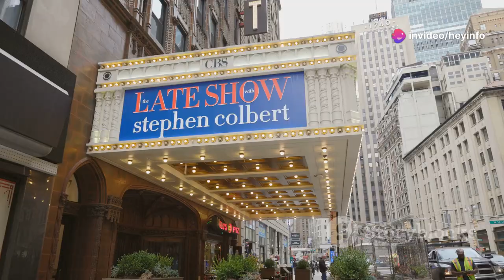Chappell Roan's Stunning Tonight Show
Credits - @InVideoOfficial